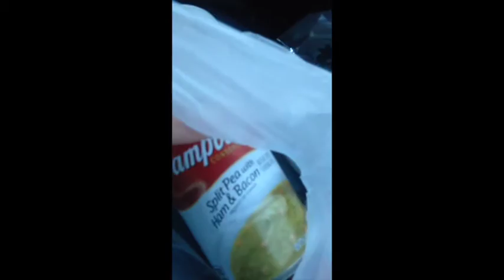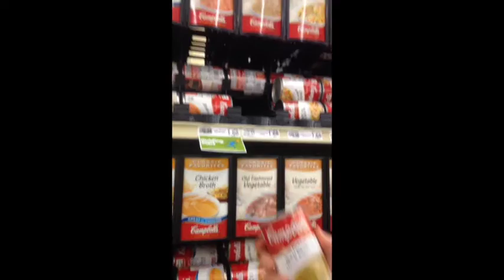the good stuff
got ourselves some of the good stuff today. Gonna be good.